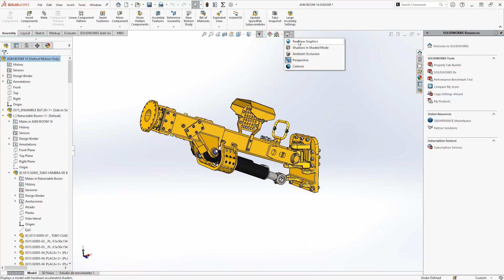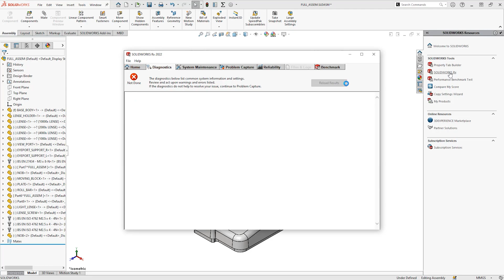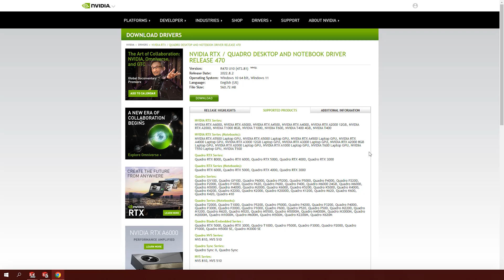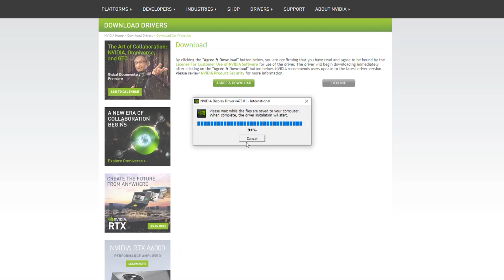How to Update your Graphics Card Driver | SOLIDWORKS Rx Tool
Graphics cards don't have to be scary! Follow along with our tutorial and learn how to update your graphics card driver.

Find out how to check if your graphics card is supported and how to download and install NVIDIA graphics card drivers.

If in doubt, our customers with a valid subscription can call our support line on 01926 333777 for more help.